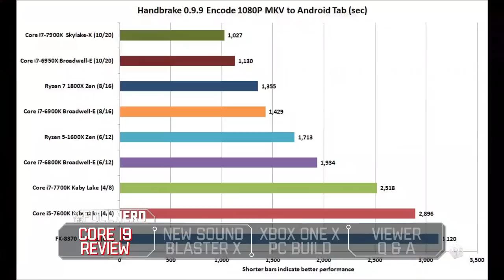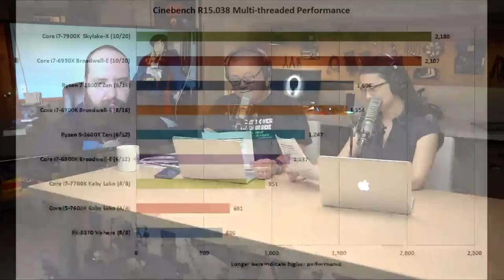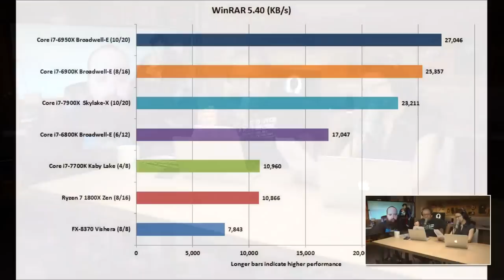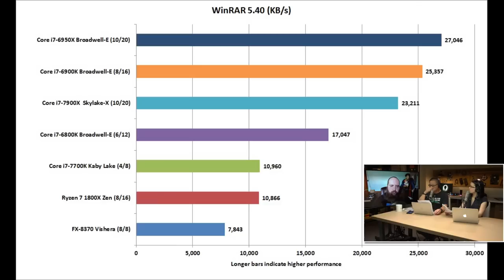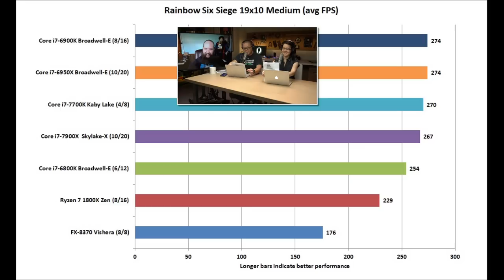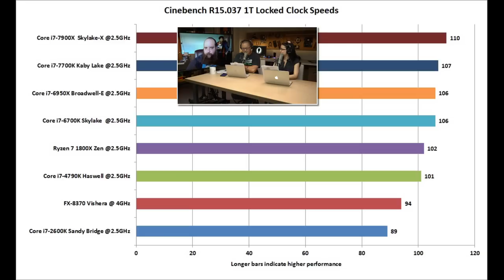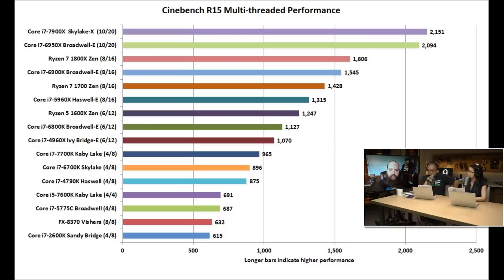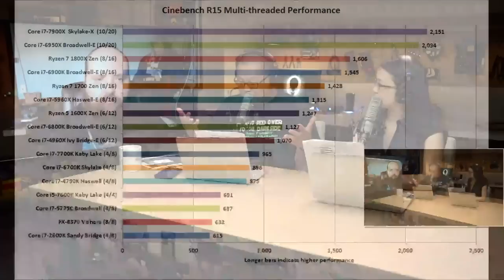Core i9 review, new Sound Blaster X, Xbox One X PC build, and more | The Full Nerd Ep 25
Gordon, Brad, and Adam are joined once again by special guest Alaina Yee to go over some of the hottest news stories of the week. Including Gordon's Skylake X review, a brand new 32 bit Sound Blaster, and Alaina's Xbox One X PC build.